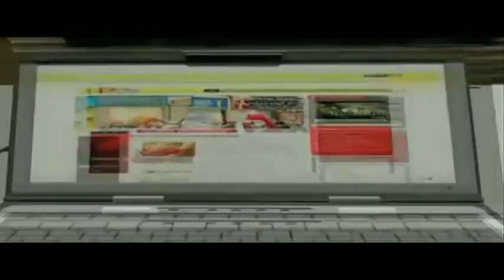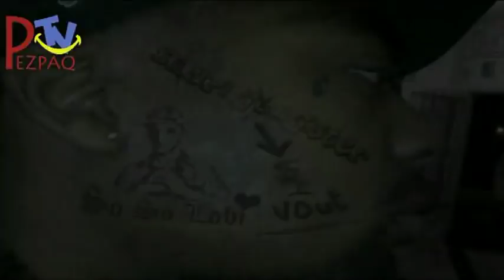Kempi heeft spijt van tatoeage...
Onlangs heeft Kempi een tattoo laten zetten op zijn gezicht. Maar Kempi is hierom heel erg kwaad geworden op de tatoeÃ«erder. Waarom? Omdat de beste man een enorme fout heeft gemaakt. Bekijk de film, dan begrijp je ook waarom hij de tattoo guy haat!